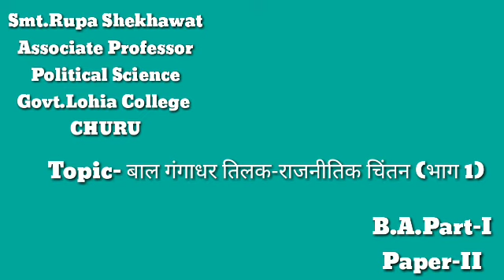बाल गंगाधर तिलक-राजनीतिक चिंतन (भाग 1) by Rupa Shekhawat (22/01/2021)